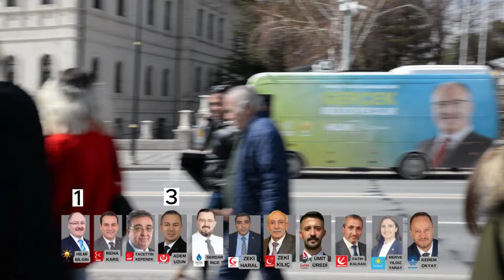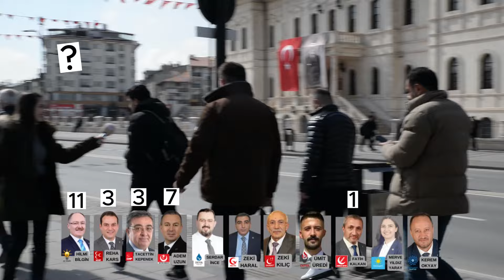Sivas'ta Seçim Heyecanı! Sivaslılar Kime Oy Verecek?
Demokrasinin en güzel şenliklerinden biri olan yerel seçimler 31 Mart'ta yapılacak. Heyecan tüm Türkiye'yi sarmışken, biz de Sivas sokaklarına indik ve vatandaşlara "Kime oy vereceksiniz?" sorusunu yönelttik.
Röportajımızda Sivaslıların seçim tercihlerini ve hangi adaydan beklentileri olduğunu sorduk. Vatandaşların görüşleri oldukça çeşitli ve ilginçti.
Bazı vatandaşlar, mevcut belediye başkanından memnun olduklarını ve tekrar oy vereceklerini söylediler. Bazıları ise değişim istediklerini ve farklı bir adaya oy vereceklerini belirttiler. Kimi vatandaşlar ise oy kullanmayacaklarını ifade ettiler.
Seçimlere 14 gün kala Sivas'ta heyecan doruk noktasına ulaşmış durumda. Vatandaşlar, 31 Mart'ta sandık başına giderek tercihlerini kullanacak.